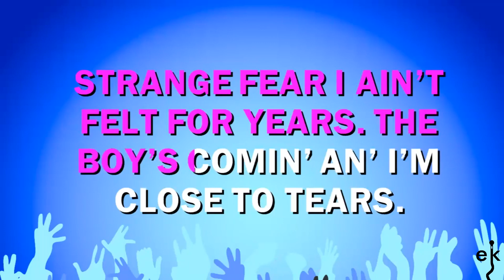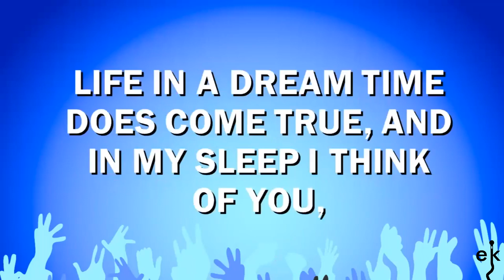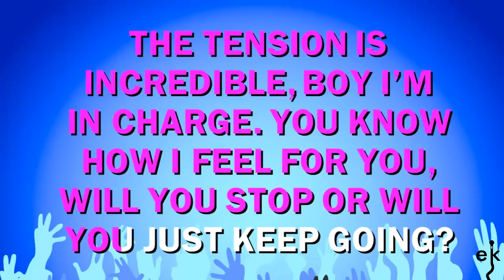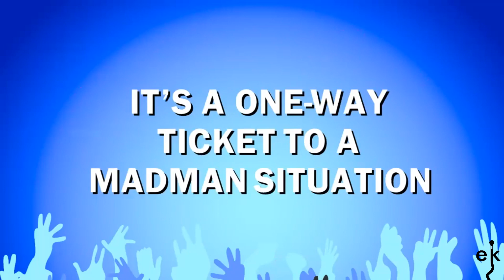Overload - Sugababes (Karaoke Version)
If you wish to watch and listen to more great Sugababes songs, check out their channel